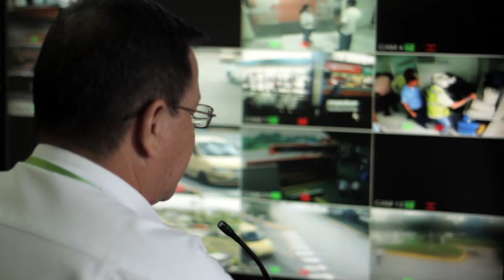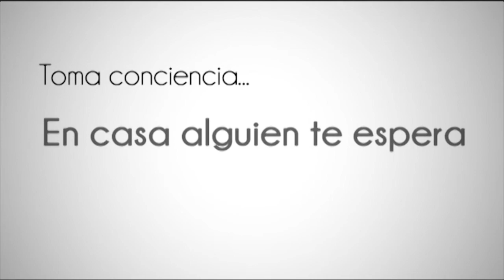NOTICIERO 28 Mayo 2015 / Gobierno de la Ciudad